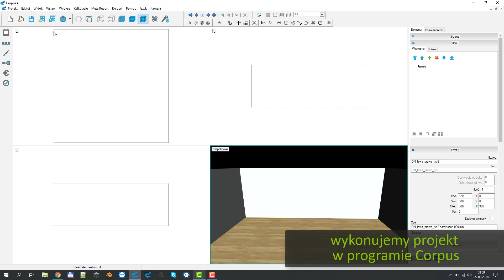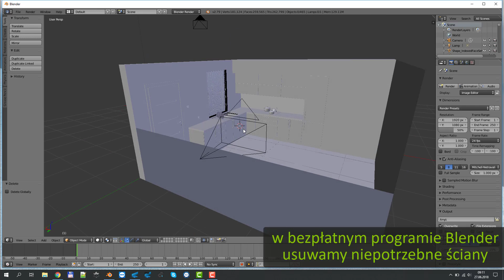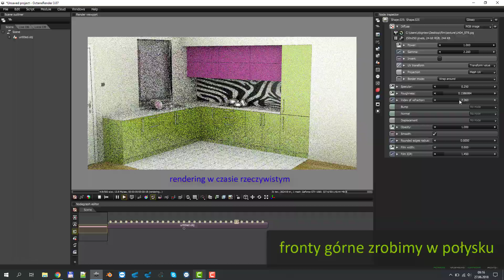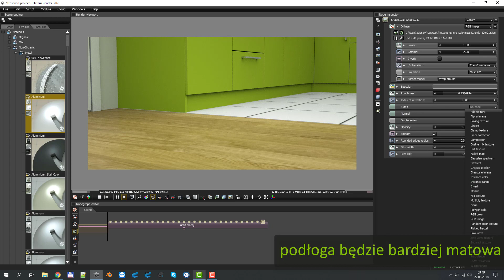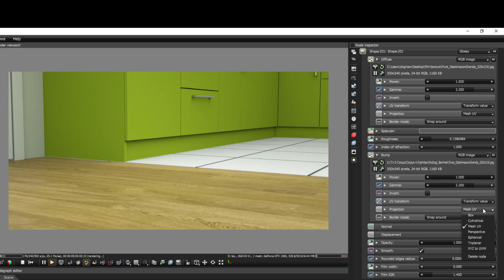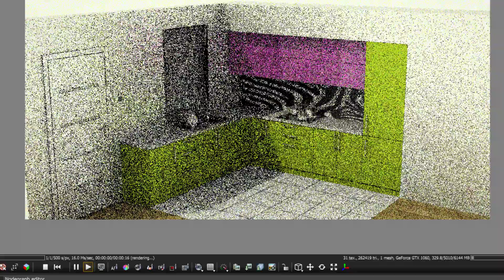Corpus + OctaneRender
Corpus + Octane Render